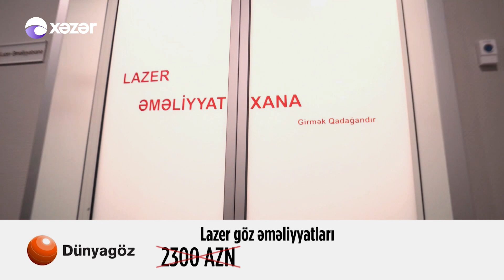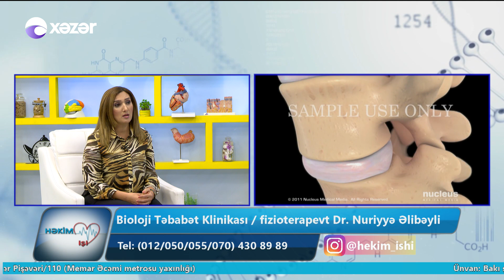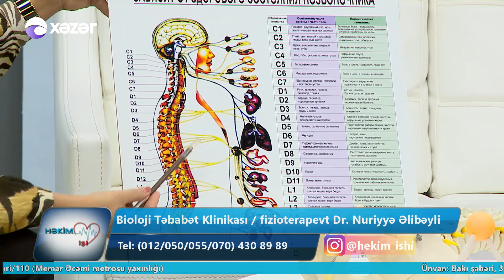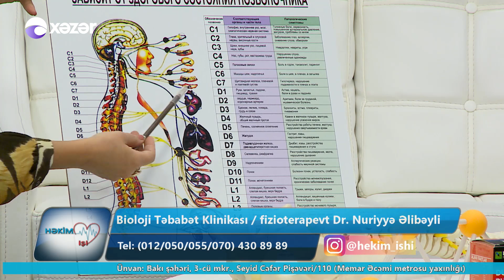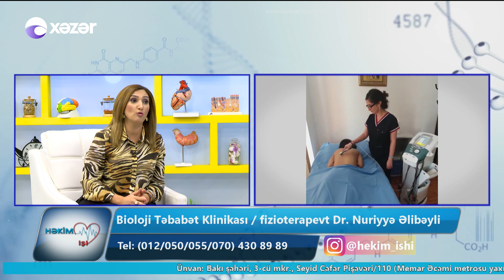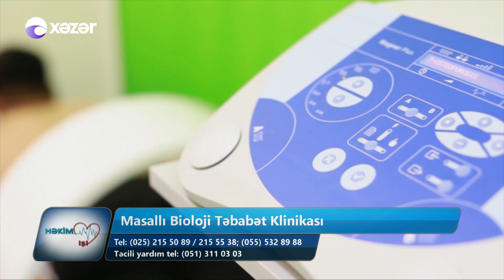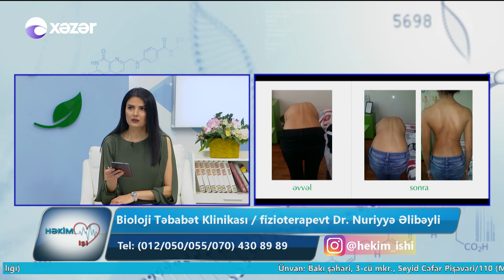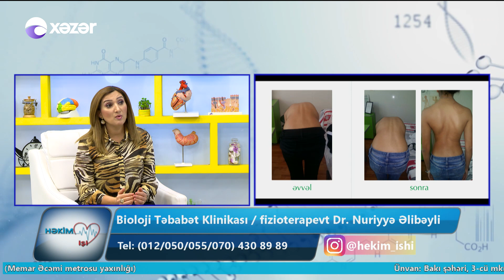Həkim İşi 03.12.2019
Dr. Nuriyyə Əlibəyli  - Fizioterapevt
Uşaqlarda dayaq-hərəkət sistemi xəstəlikləri
Masallı Bioloji Təbabət Klinikası